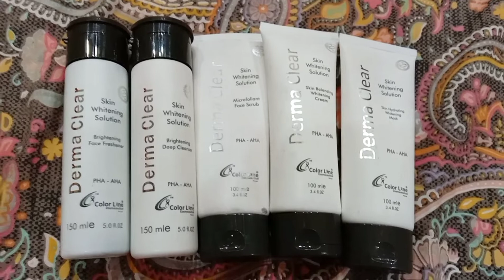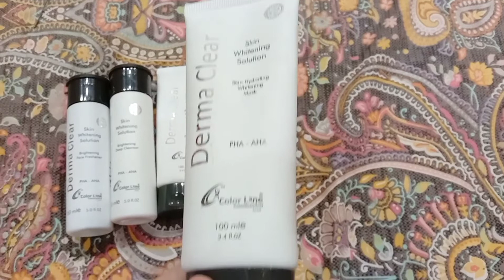Derma clear skin whitening facial kit honest review|Skin whitening solution instant whitening review